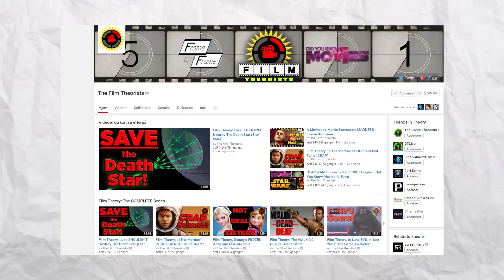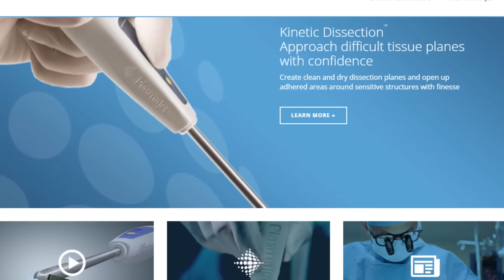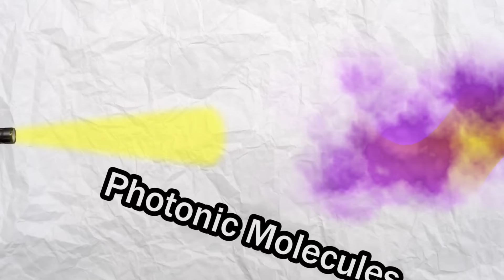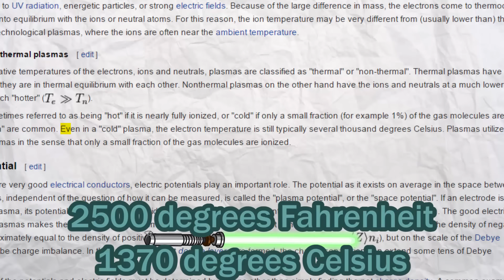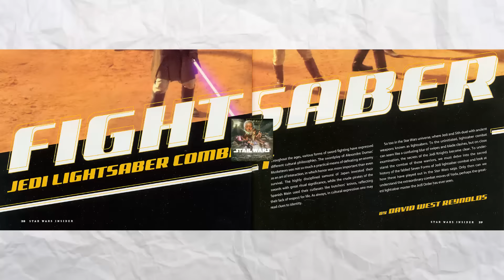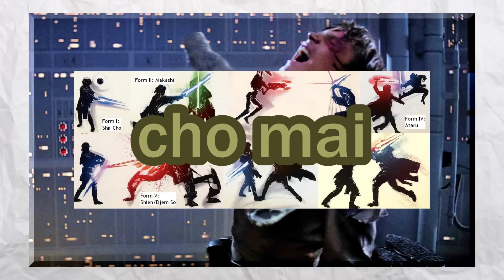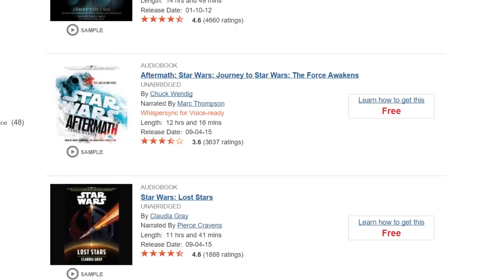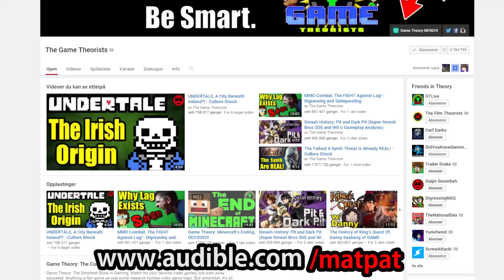Game Theory: Star Wars Lightsaber Vs Halo Energy Sword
Free 30-day trial of Audible!
Special thanks to Audible for partnering with us for this episode!

Two EPIC weapons in the ULTIMATE sbowdown: The Star Wars light saber and the Halo energy sword! Fans of both franchises know that these are iconic weapons on both sides, but that they also have some pretty interesting similarities. Researching how these weapons would be made and what kind of damage they could really do led me to ask just one question: Which one would win in a fight?!

CoD/Shooter Theories:
Exposing Destiny's Lost Plot Theory!

Hang out with us on our NEW CHANNEL GTLive!